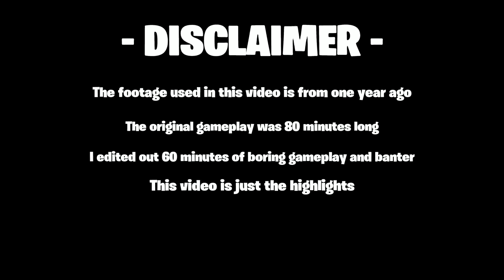The LONGEST UNO Game I've EVER PLAYED